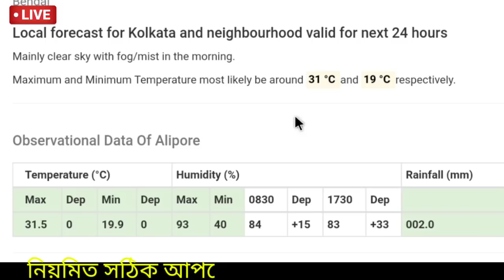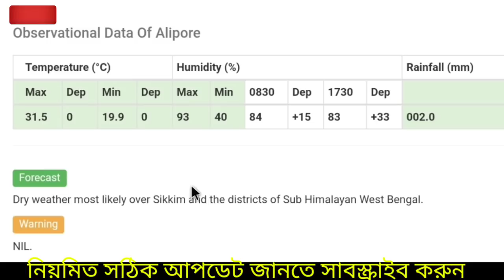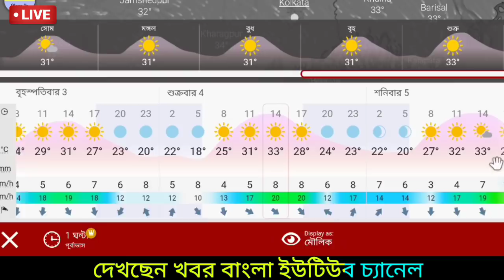🔴Live:কাল নিম্নচাপ বঙ্গে বৃষ্টি,আগামী ১০ দিনে বাংলায় কি হবে?নিম্নচাপে ঝড় বৃষ্টি কোথায়,ঝঞ্ঝা| Weather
🔴Live: কাল নিম্নচাপ বঙ্গে বৃষ্টি, আগামী ১০ দিনে বাংলায় কি ঝড় বৃষ্টি হবে?নিম্নচাপে ঝড় বৃষ্টি কোথায়,পর পর ঝঞ্ঝা আসছে | Weather
| Today Weather,
 weather News,
| Weather west bengal
l weather update,
👉👉নতুন চ্যানেল সংক্ষিপ্ত খবরের জন্য : News Bangla
নিয়মিত দেখুন আবহাওয়ার আপডেট।

কেমন থাকবে এই সপ্তাহের আবহাওয়া,রবিবার থেকে আগামী 4 দিনের খবর আলিপুরের | Weather, News Bangla